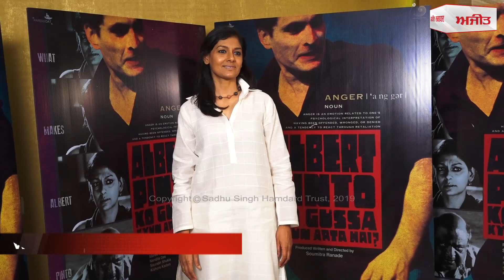"Akshay kumar" ਦੀ ਤਰੀਫ਼ ਕਰਨ ਨੂੰ ਹੋਏ ਸਭ ਮਜ਼ਬੂਰ